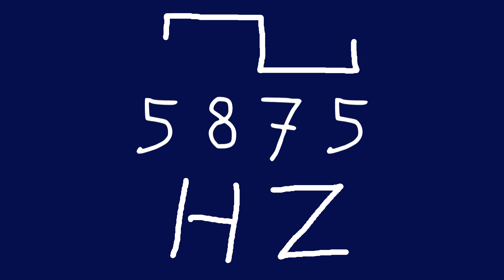5875 hz square